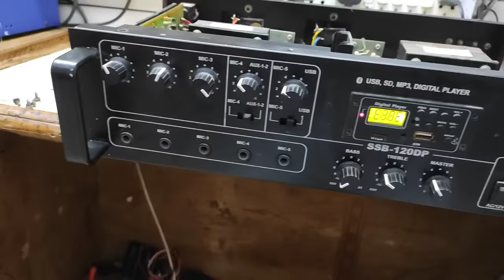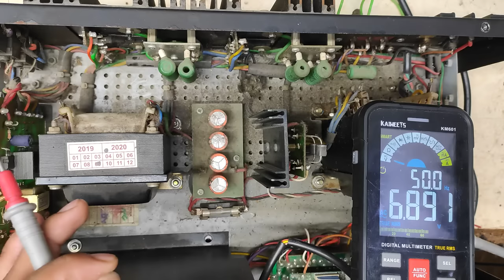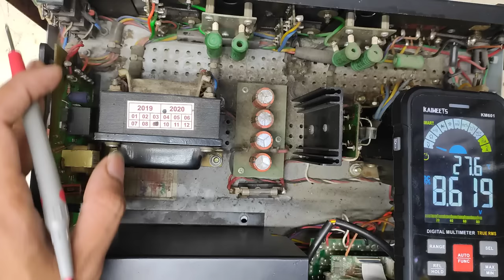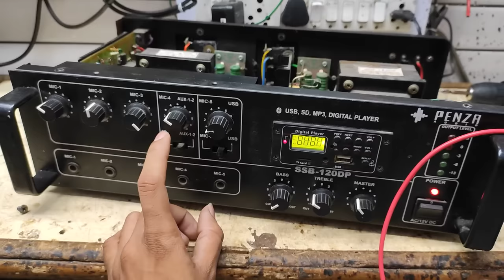Amplifier Sound Problem Solution आवाज फटने की समस्या ऐसे सही करे सभी method देख लो आज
Amplifier Repair